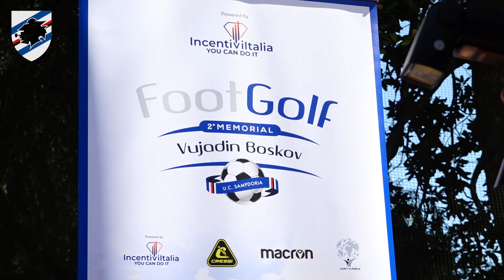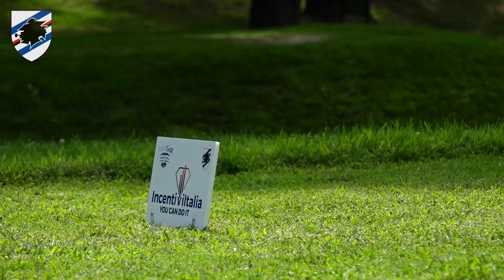2° Memorial 'Boškov': Sampdoria, footgolf e beneficenza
Al Circolo Golf e Tennis di Rapallo è andato in scena FootGolf 2022 - 2° Memorial 'Vujadin Boskov', torneo benefico organizzato dall'U.C. Sampdoria in collaborazione con Incentiviitalia.